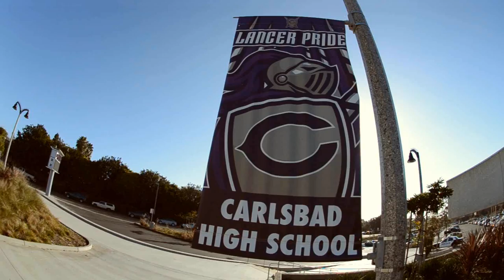Carlsbad High School: Late for School (Harlem Shake)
Directed by Eithel Krauss
Song: Meg & Dia - Monster (Dotexe Remix)
Make sure to give us like on Facebook